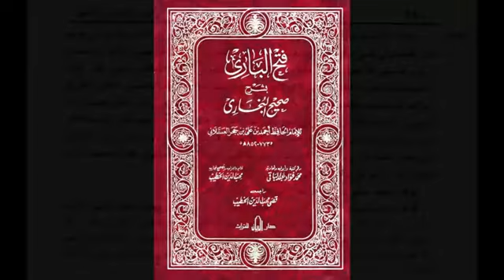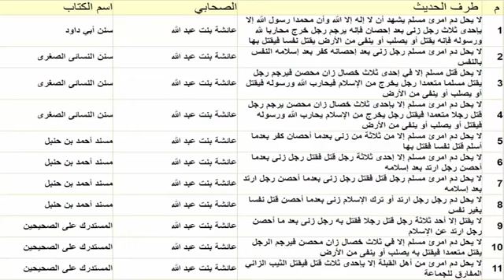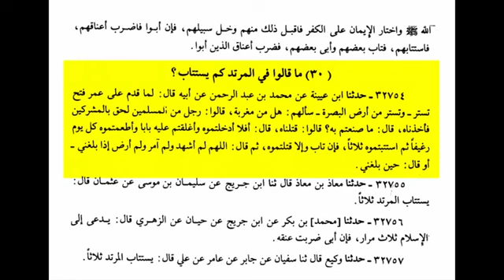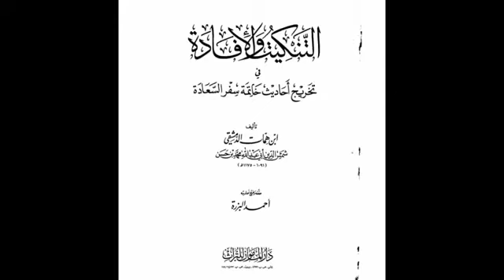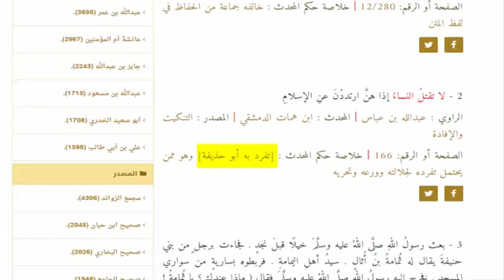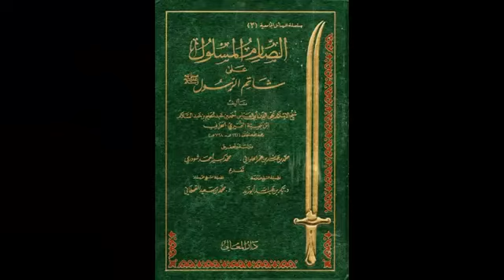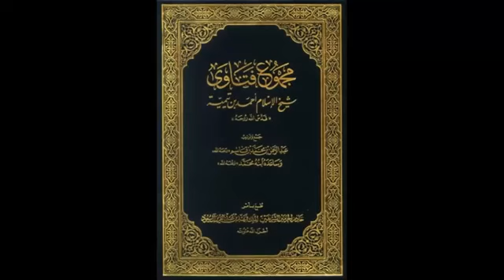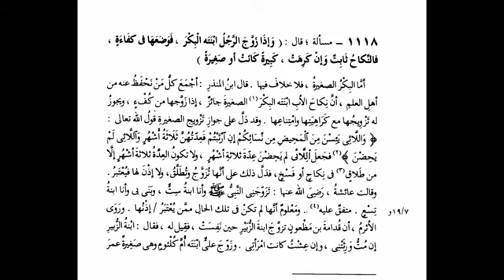رد مدهش في منتهى الأدب والدقة العلمية من كافر مغربي رائع قتل المرتد في الإسلام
تشكري  الجزيلا على هذا الدرس لهشام كافر مغربي. درس في الأدب و الدقة.
Sincères reconnaissance et admiration à Hichem Nostik (Kafer maghribi)
Merci Hichem nostik pour toutes ces informations..